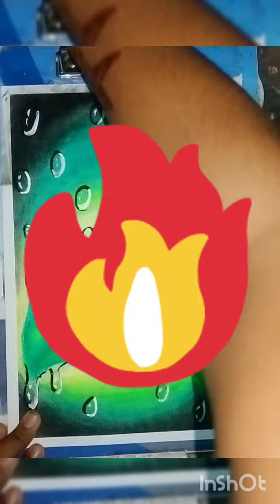Give me a review for this drawing.......